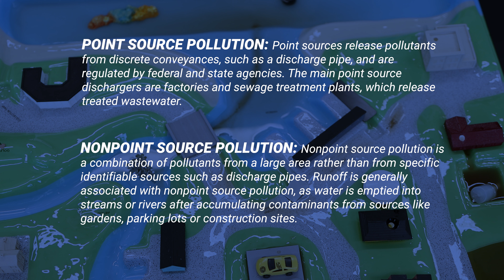EnviroScape Coastal Watershed Model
Captain Jay Tarkington demonstrates life impacts on wetlands, estuaries, oceans, beaches, barrier islands, groundwater, coral reefs, shellfish beds and more. Includes underground storage tanks, storm drains, septic system, effects of an oil spill, dredging a channel, and a beach front resort.